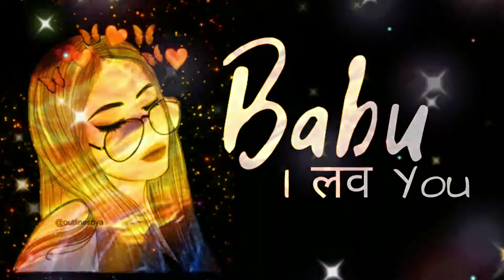itni baar I ❤️ you nhi bolati/attitude whatapp status/killer status/best whatsapp status/awesome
Break my face, my back, my arms, my neck.
WhatsApp Status Videos, Love WhatsApp Videos, Heartbroken WhatsApp Video Status, Heart Touching WhatsApp Status, Emotional WhatsApp Status,Sad shayari.

30 second status
30 sec status video
status video
30 second
30 second video
30 second sad status video emotional
30 second love video
30 second sad video
30 second love video
Whatsapp status video
30s cute love whatsapp status
story video
30 second whatsapp
30 second story video
30 sec video story whatsapp status with lyrics

joker status
jokers whatsapp status
allu arjun status
mom dad status
motivational status
romantic status
love status
movies status
whatsapp old songs status
whatsapp videos new
whatsapp songs
whatsapp love songs
whatsaap comedy
 whatsapp romantic
whatsapp emoji
whatsapp video
whatsapp dp
 love status
sad status
old status
emotional status